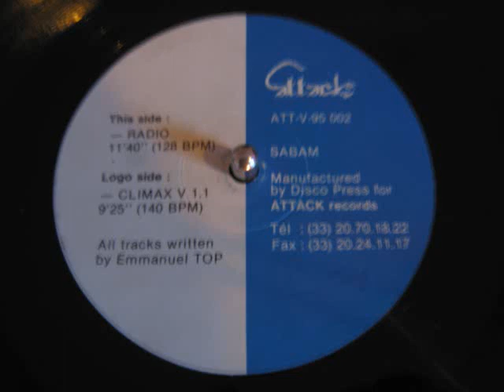Attack Records - Emmanuel Top - Climax V 1.1